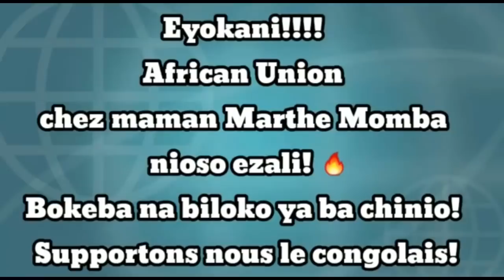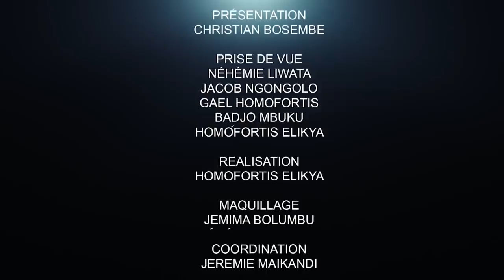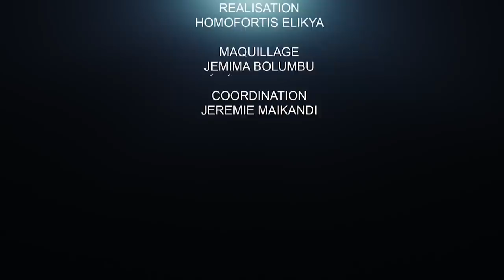CRITIK INFOS 06.05.21 ÉTAT DE SIÈGE : LES CRITIQUEURS TAISEZ-VOUS OU PROPOSEZ-NOUS.